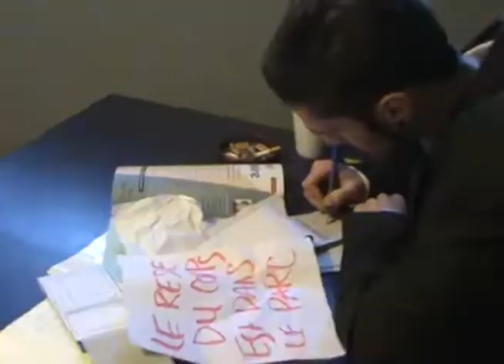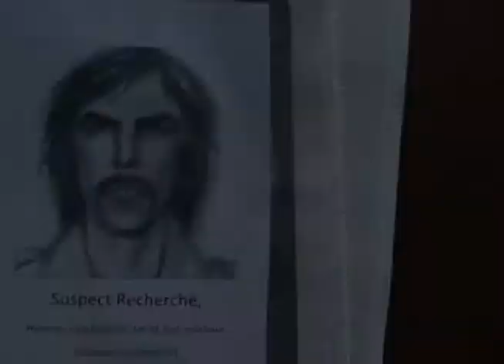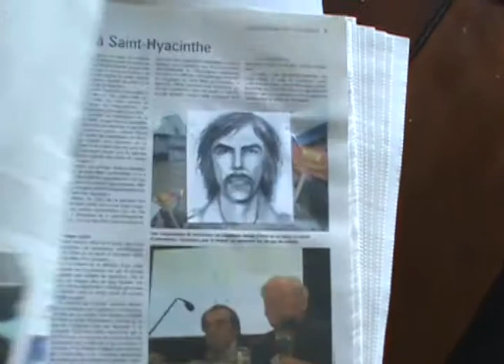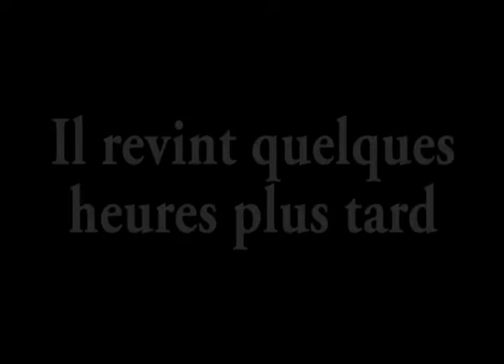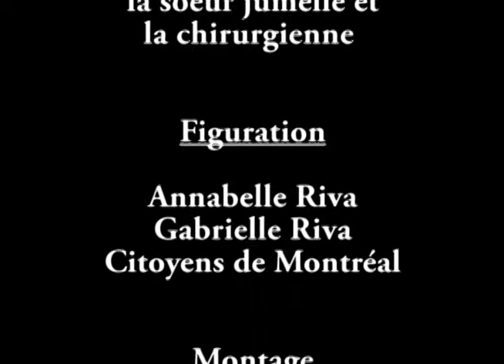CSI : St-Basile (Part 2)